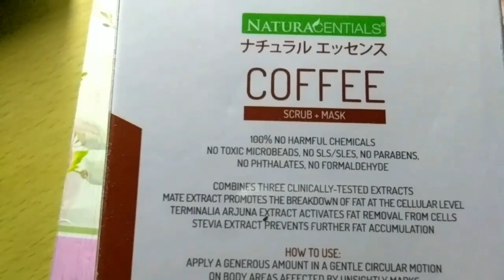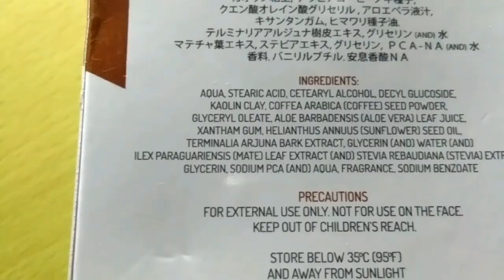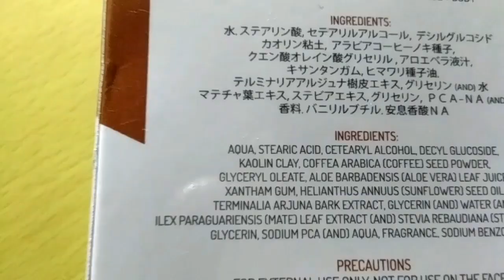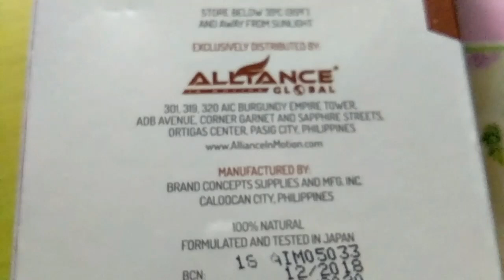Naturacentials Coffee Scrub+Mask Honest Review | Elizabeth Veloso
Hi guyz my name is Elizabeth Veloso

In todays video I want to share with you my honest product review of Naturacentials Coffee Scrub+Mask ng AIM global.

If you want to try just click the link for orders

COFFEE SCRUB+MASK BODY CONTOURING

Exfoliates. Detoxifies. Contours.

 •100% harmful-chemical free
 • No toxic micro-beads
 • No SLS/SLES
 • No Parabens
 •No Phthalates
 •No Formaldehyde
 •Formulated and tested in Japan
 •Dermatologically formulated
 •Hypo-allergenic

CONTAINS:

TERMINALIA ARJUNA EXTRACT/ SLIMEXIA STEVIA & MATE OILS/ AJIDEW P C A – Na/ COFFEE SCRUB BEADS/ COFFEE SCRUB BEADS/ AMAZONIAN KOALIN CLAY/

SUNFLOWER SEED OIL/ALOE VERA LEAF JUICE

Clinically proven to break down surplus fat deposits and activate the removal of fat from cells.

Clinically proven to restore the balance between lipogenesis and lipolysis, reducing the appearance of Orange Peel Skin.

Clinically proven to retain moisture in the skin and prevent skin shrinkage.

Mechanical exfoliants improve blood circulation and leave skin smooth and primed to absorb nutrients.

Removes dead skin cells and encourages skin regeneration and skin moisture retention, leaving skin smooth and hydrated.

Lessens the appearance of stretch marks by rapidly healing minor tears within several layers of the skin caused by sudden and excessive stretching.

Extremely high in Vitamin E. prevents scarring and smoothens out existing scars.

Address:
Elizabeth Veloso
Summerville Subdivision Phase 2B Blk5 Lot3, Ibabao Cordova Cebu 6017, Philippines

scars solution product
scars solution at home
scars solution treatment
acne scars solution
pimples scars solution
acne scars solution philippines
scars problem solution
face scars solution
old scars solution
scars and solution
the scars solution
acne scars best solution
scars solution cream
scars remedy for face
scars remedy for baby
scars on face solution
solution for scars
solution for scars reviews
solution for scars boots
solution for scars chicken pox
solution for scars where to buy
solution for scars stockists
scars remedy home
acne scars home solution
solution in scars
scars remedy natural
scars oil remedy
solution of scars
acne scars permanent solution
scars removal remedy
solution to scars
acne scars solution,
pimples acne scars solution,
pimple scars solution,
erase solution scars,
scars problem solution,
solution for acne scars on face,
solution for scars review,
solution for scars,
solution for acne scars,
solution of acne scars,
solution to acne scars